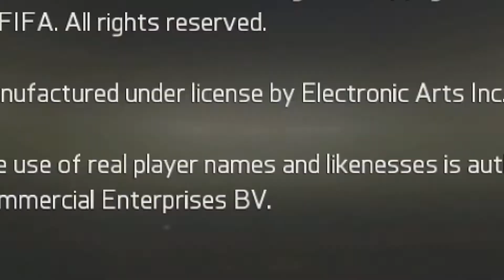FIFA 15 RETRO KARRIERE MIT BREMEN | STREAMHIGHLIGHTS